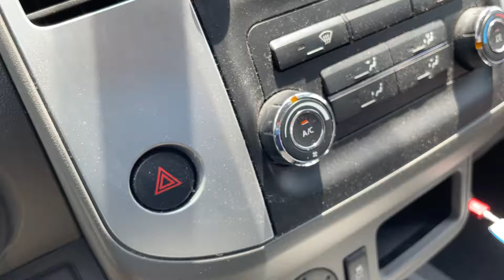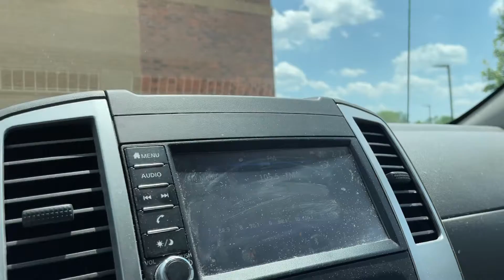JACK AGREES WITH TATER RADIO FOR ONCE... KINDA